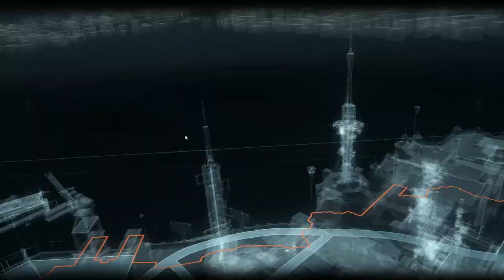Batman Arkham Knight #4 Barbara Ve Catwoman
Hepinize selam arkadaşlar bu sefer biraz hakim olduğum süper kahraman temalı bir oyun olan ve serinin 3. oyunu olan Batman Arkham Knight ve yapımcısı Rocksteady Studios olan bu oyunda yaşadığım maceralar ve duygularımı aktarıyorum.Oyun pc'de ilk başlarda sıkıntılı olsada şu an  benim için muazzam bir durumda ve yıllar önce başkalarında görüpte bilgisayarım olmadığı için üzülmüştüm ve oynayamamıştım artık var ve doyasıya oynayabiliyorum ve sizlerle paylaşabiliyorum.Destek olmak için kanalıma abone olabilir ve videolarımı paylaşabilirsiniz.Bi ufaktan da mutlu etmek için beğenirseniz mutlu olurum.Düşünceleinizi belirtmek için de yorumlara yazabilirsiniz.